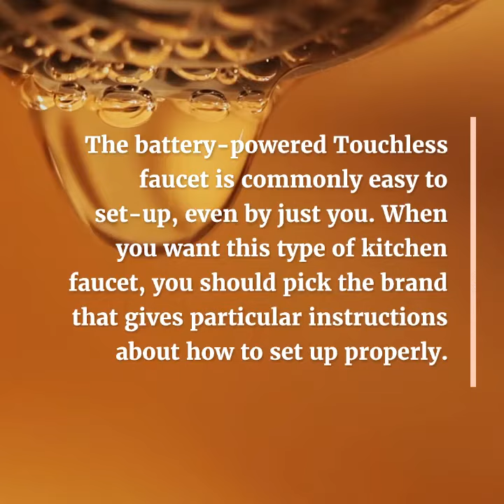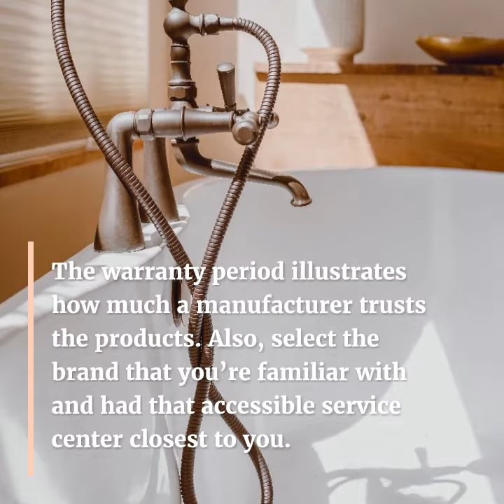What Are The Factors That You Should Look For When Selecting Your Touchless Kitchen Faucet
The Touchless kitchen faucet is a modern fixture that offers adaptability and convenience. When you are staring for it, you will get overwhelmed with that wide range of alternatives that you can avail in the market.